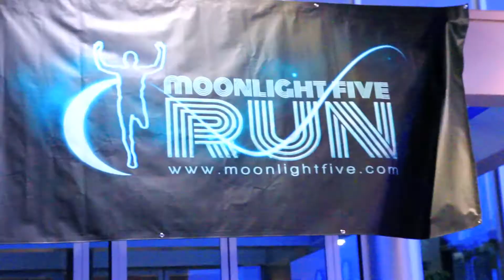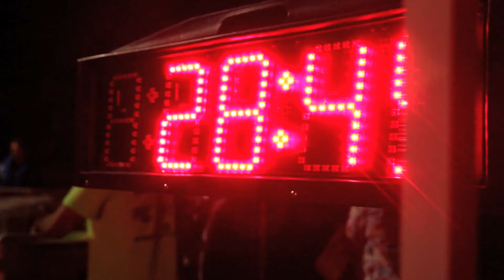Moonlight Five Run - 2013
The 2nd Annual Moonlight Five 5-K benefit run held in Springfield, Oregon.